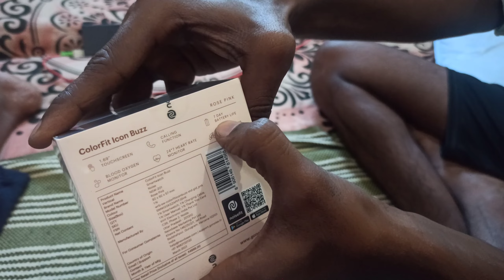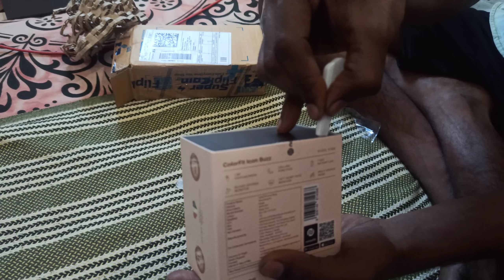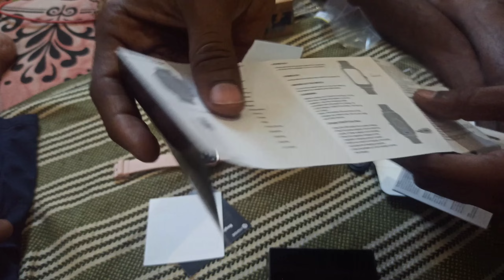Noise smartwatch unboxing || just ₹2499 || women's smart watches